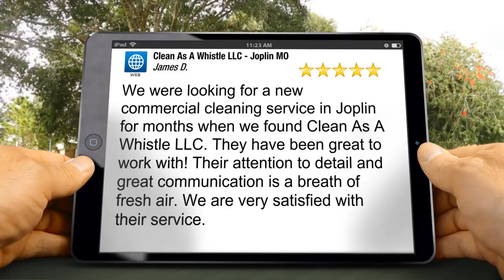Joplin MO Commercial Cleaning Service - Review For Clean As A Whistle LLC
Commercial Cleaning And Janitorial Services Joplin Missouri.

We were very please to have a great review submitted recently from one of our janitorial services customers in Joplin recently.  Here is what James had to say:
"We were looking for a new commercial cleaning service in Joplin for months when we found Clean As A Whistle LLC. They have been great to work with! Their attention to detail and great communication is a breath of fresh air. We are very satisfied with their service"

Wow!  What can we say but thank you SO much James for taking the time to let us know about your great experience from our family owned business with a local branch here is Joplin.  Nick Torres Jr is a company co-owner and lives in town.

If your business is looking for a change for the better, an upgrade in your janitorial service, then we would be thrilled to give you a FREE no obligation price quote.  There is a form at the top of our Joplin Missouri page that you can fill out
Clean As A Whistle LLC
2807 Jefferson Ave
Joplin, MO 64804

Also we would be very pleased if you subscribe to our channel and also watch some of our other Joplin related videos on our playlist Also we put lots of great information on our Pearltrees in addition to our Twitter and Facebook page also